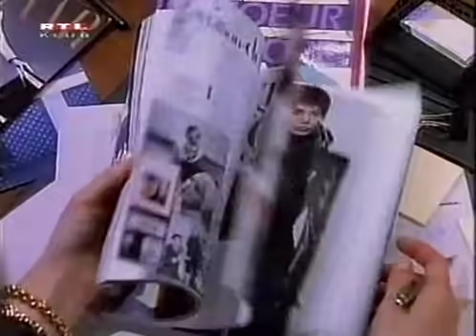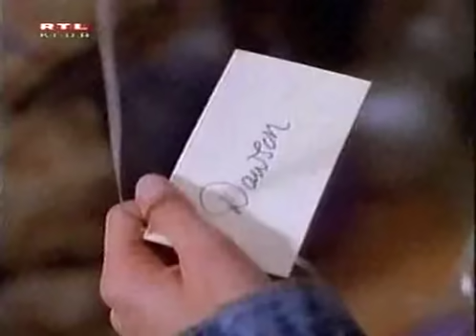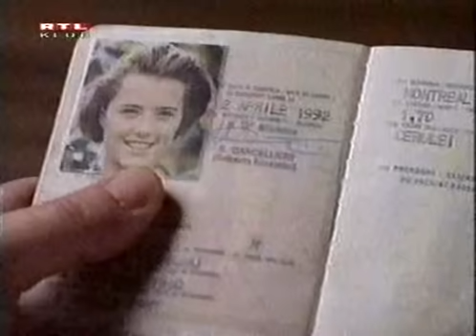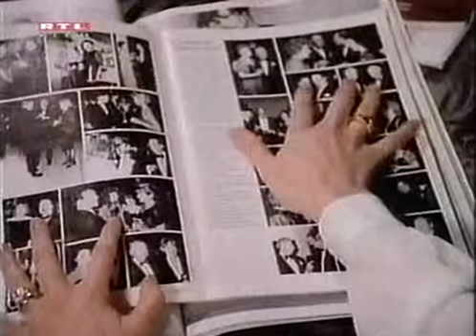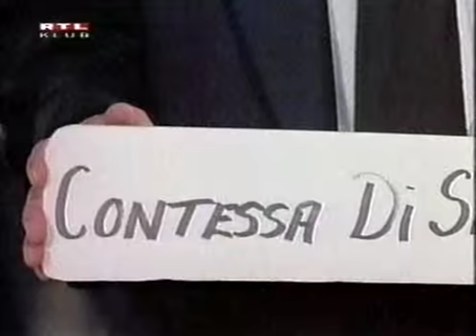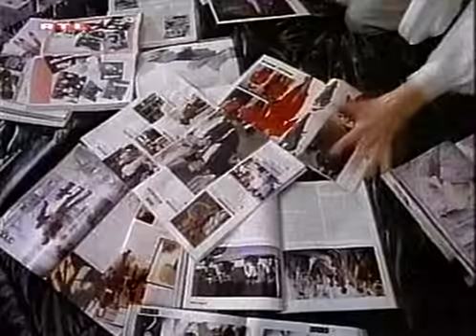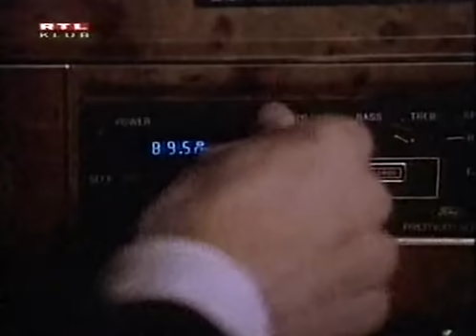Micsoda hercegnő (1994) - teljes film magyarul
amerikai romantikus vígjáték
Szereplők: Téa Leoni, D.W. Moffett, David Beecroft, Susan Walters, Karla Tamburrelli
Író: Christine Burrill, Randi Johnson
Forgatókönyvíró: Scott Davis Jones
Zeneszerző: Davic McHugh
Rendező: Ron Lagomarsino

Gina Nardino, a hétköznapi brooklyni lány szerelemre és romantikára áhítozik. Vágyainak netovábbja Sinclair Everett, a gazdag és csinos üzletember, aki figyelemre se méltatja a lányt. Ám amikor Ginát egy divatbemutató kedvéért elegáns hölggyé változtatják, Sinclair összetéveszti egy olasz grófnővel, és meghívja vacsorára. Gina családja olasz hagyományaira és romantikus filmekből szerzett tapasztalataira támaszkodva kiválóan megállja a helyét, de Sinclair testvére, a család bohókás, „tékozló fiúja”, Dawson rájön, hogy a lány nem hercegnő. Az Everett fiúk húgának rendezendő bálra Ginát is meghívják, amire a lány barátai és Dawson - aki tudja, hogy milyen érzés, ha valaki „más akar lenni” - készíti fel a lányt. Remek vígjáték!